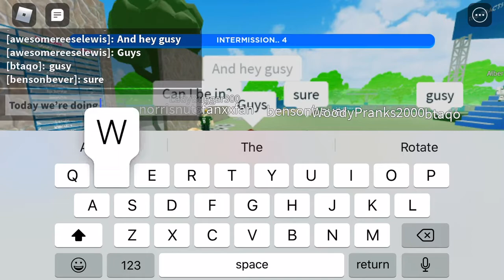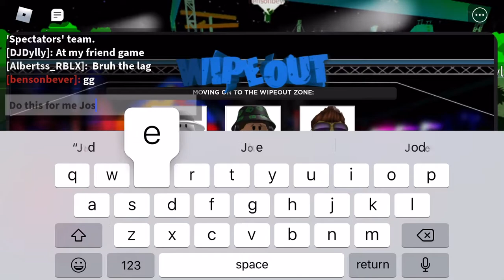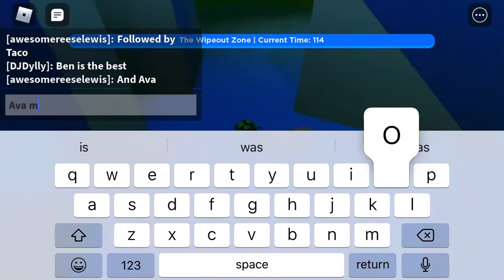Wipeout Beta Gameplay #7 “With My Friends Part 6”